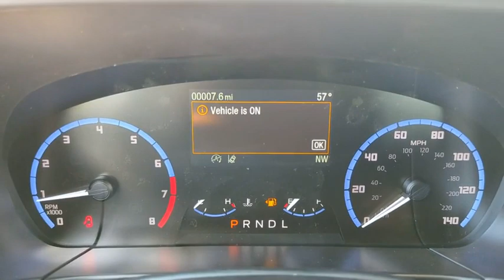2023 Ford Bronco_Sport Peoria AZ PRD40251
New 2023 Ford Bronco_Sport  available in Peoria, Arizona at Peoria Ford Fleet.

9130 W. Bell Rd

ENGINE: 1.5L ECOBOOST  -inc: auto start-stop technology (STD),Turbocharged,Four Wheel Drive,Power Steering,ABS,4-Wheel Disc Brakes,Brake Assist,Aluminum Wheels,Tires - Front All-Season,Tires - Rear All-Season,Temporary Spare Tire,Power Mirror(s),Rear Defrost,Intermittent Wipers,Variable Speed Intermittent Wipers,Power Door Locks,Daytime Running Lights,Automatic Headlights,LED Headlights,Automatic Highbeams,AM/FM Stereo,Steering Wheel Audio Controls,MP3 Player,Telematics,Auxiliary Audio Input,Smart Device Integration,Requires Subscription,Bluetooth Connection,Pass-Through Rear Seat,Rear Bench Seat,Adjustable Steering Wheel,Trip Computer,Power Windows,WiFi Hotspot,Keyless Entry,Power Door Locks,Cruise Control,A/C,Cloth Seats,Bucket Seats,Driver Vanity Mirror,Passenger Vanity Mirror,Floor Mats,Remote Engine Start,Requires Subscription,Power Windows,Power Door Locks,Trip Computer,Security System,Immobilizer,Traction Control,Stability Control,Traction Control,Front Side Air Bag,Blind Spot Monitor,Cross-Traffic Alert,Lane Departure Warning,Lane Keeping Assist,Lane Departure Warning,Front Collision Mitigation,Driver Monitoring,Tire Pressure Monitor,Driver Air Bag,Passenger Air Bag,Front Head Air Bag,Rear Head Air Bag,Passenger Air Bag Sensor,Knee Air Bag,Driver Restriction Features,Child Safety Locks,Back-Up Camera